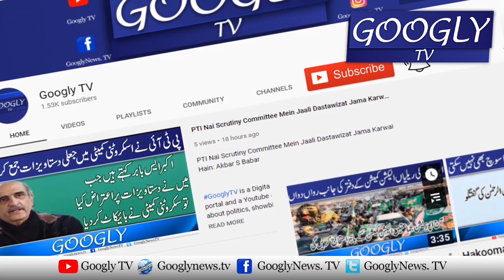Mulk Mein Haqeeqi Tabdeeli Pakistan Peoples Party Laay Gei | Bilawal Bhutto | Googly TV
Mulk Mein Haqeeqi Tabdeeli Pakistan Peoples Party Laay Gei